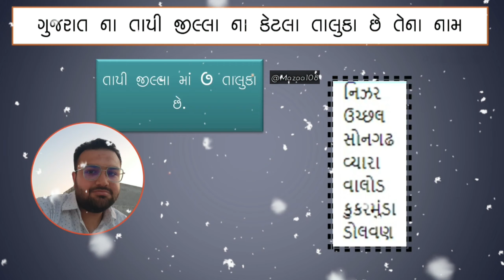તાપી જીલ્લા ના તાલુકા ના નામ | Tapi ની | તાપી જીલ્લા માં કેટલા તાલુકા છે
તાપી જીલ્લા ના તાલુકા ના નામ  | Tapi ની માહિતી | Tapi જીલ્લા ના તાલુકા | તાપી જીલ્લા માં કેટલા તાલુકા છે.

◽Covered Topics :

ગુજરાત ના બધા જીલ્લા ના તાલુકા ના નામ,
ગુજરાતના જિલ્લાઓ,
તાપીના દરેક તાલુકા નામ,
ગુજરાત ના Tapi જીલ્લા ના તાલુકા ના નામ,
તાપી જીલ્લા ના તાલુકા ના નામ,
તાપી જીલ્લા ના તાલુકા ,
તાપીના તાલુકા ની માહિતી,
તાપી જીલ્લા માં કેટલા તાલુકા છે. ,
તાપી જીલ્લા માં આવતા તાલુકા ની માહિતી ,
તાપી જીલ્લા માં આવતા તાલુકા નું  લિસ્ટ,
તાપીની information,
Tapi જીલ્લા માં આવતા તાલુકા ની માહિતી ,
Tapi જીલ્લા માં આવતા તાલુકા નું  List,
Tapi જીલ્લા ના તાલુકા ના નામ,
Tapi જીલ્લા ના તાલુકા ,
Tapi જીલ્લા ના તાલુકા નું LIST,
Tapi ની માહિતી ,
તાલુકા ના નામ
Mazaa108,
Rizvan Sir,
Rizwan Bagha,
Bagha Rizwan,
Rizvan Bagha,

• ©Mazaa108™ - 2023